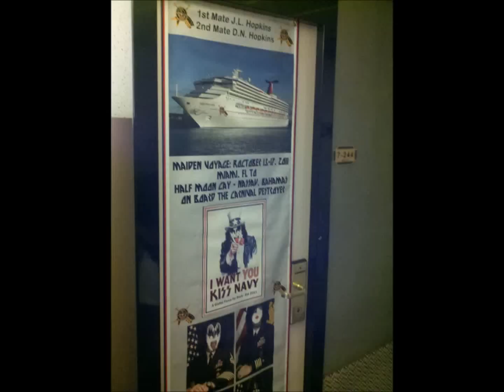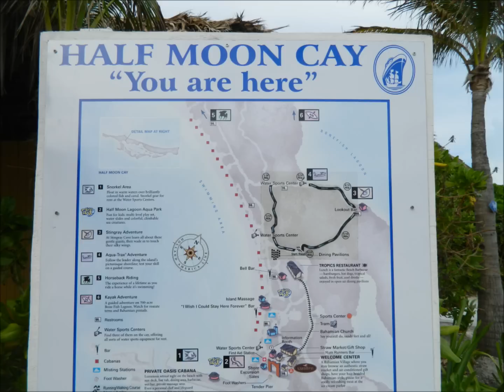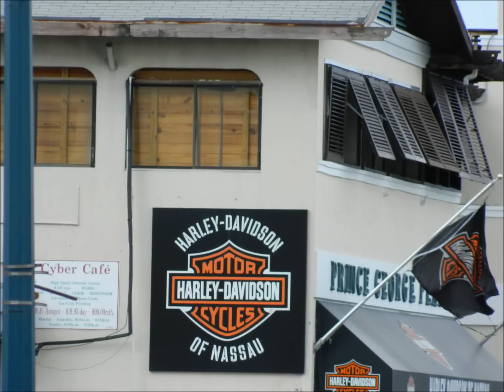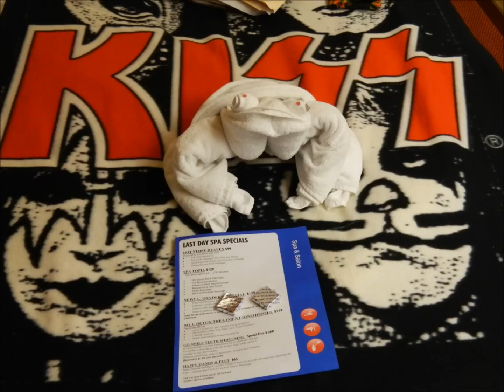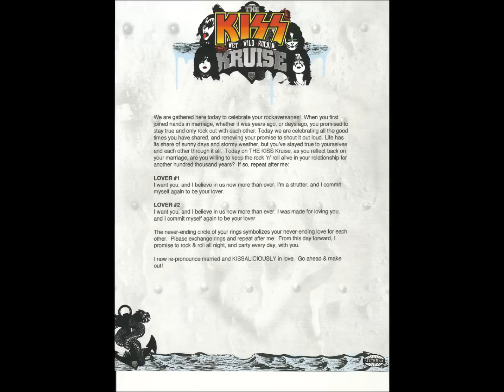Kiss Kruise I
Kiss Kruise 2011. Miami, Half Moon Cay, and Nassau, Bahamas.